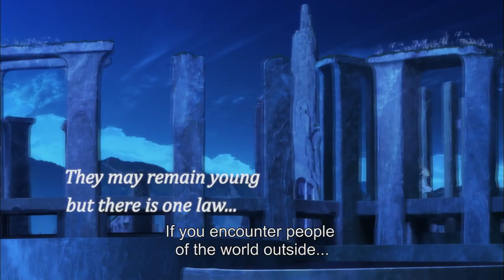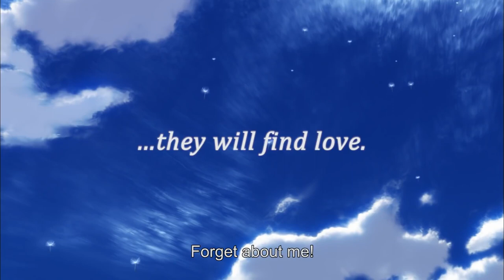Cinestar Cinema-Maquia- When the Promised Flower Blooms Official U.S. Trailer